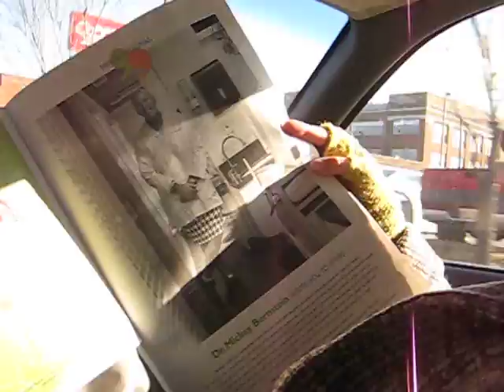amaris is great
the obvious response to the question: "is that a woman?"